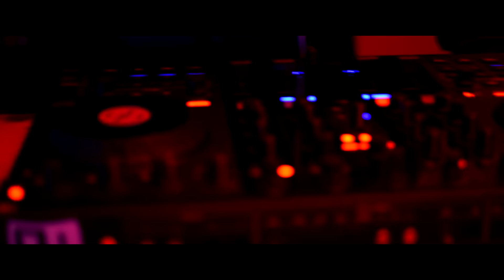Edwards Bar & Kitchen worcester - dragomedia.co.uk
A promotional ad created for one of the restaurants in Worcester England.

An environment where customers can come in for a post-work drink and stay all evening if they wish, whether you would like to pop in for one on your way home, or dine and drink with us all evening,